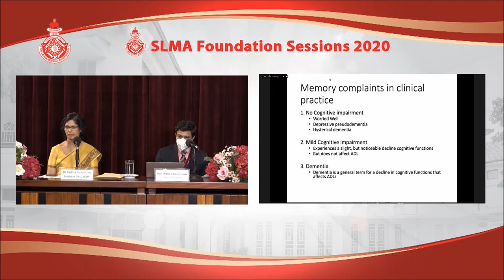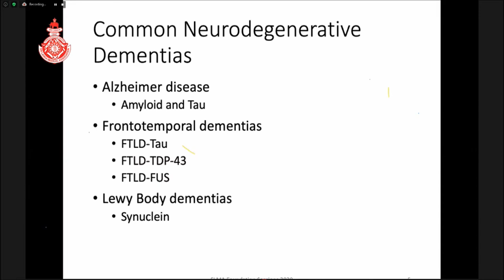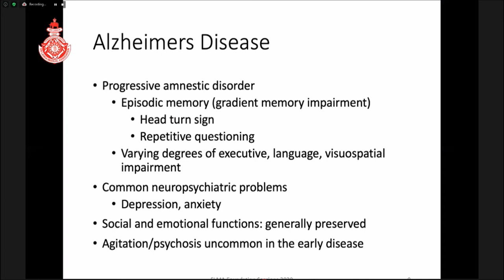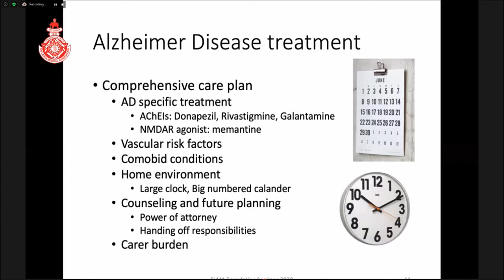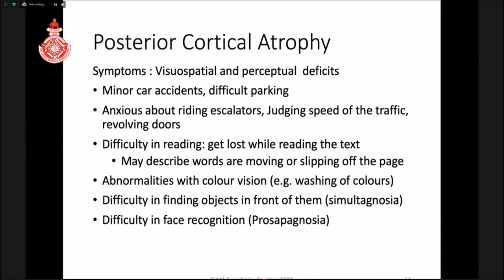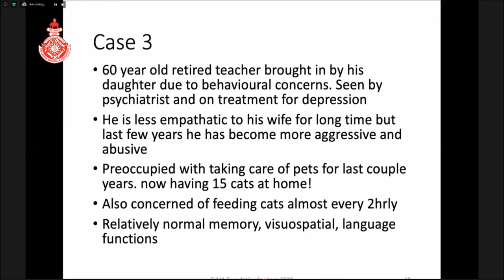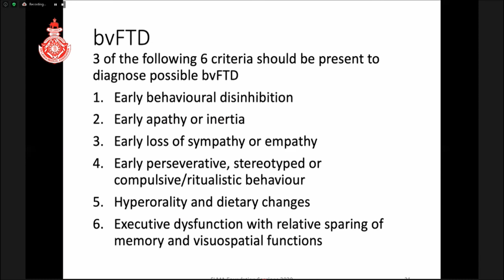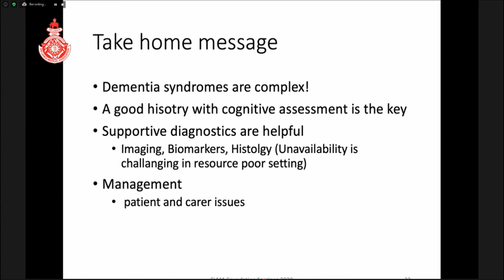Symposium 2, Presentation 3-Dementia Syndromes:Clinical evaluation and management-Dr Manjula Caldera